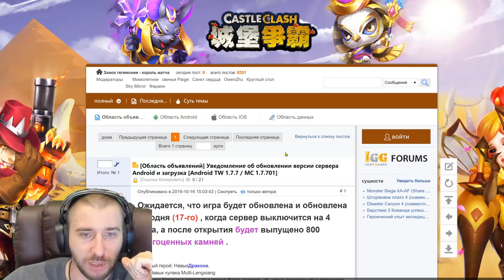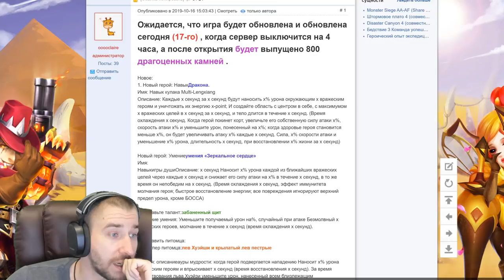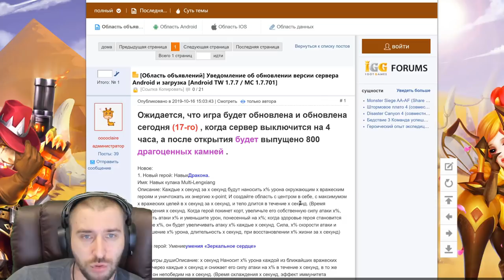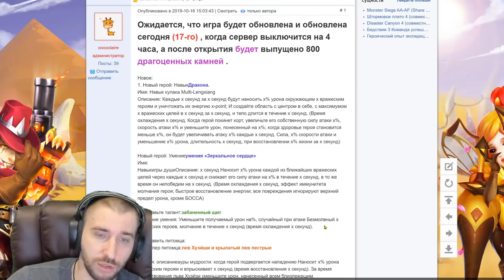ДВА НОВЫХ ГЕРОЯ И ПИТОМЦА \ 10 ЭМБЛЕМЫ \ ОБЗОР ОБНОВЛЕНИЯ \ ДВА БИТВА ЗАМКОВ \ CASTLE CLASH